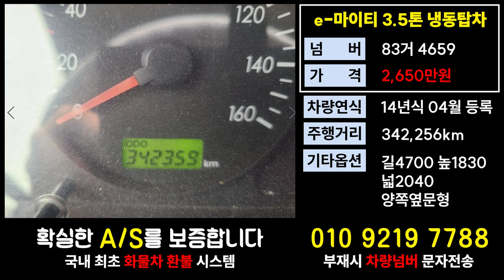현대이마이티가격 3.5톤냉동탑차시세 영업용넘버매매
11.5톤 12.5톤 14톤 14.5톤 16톤 17톤 18톤 21톤 22.5톤 25톤